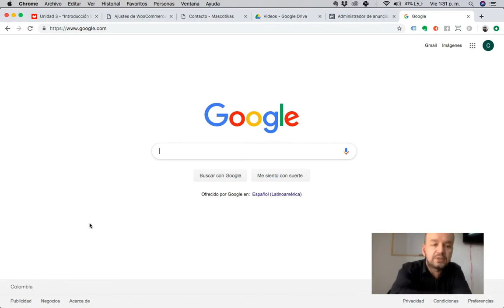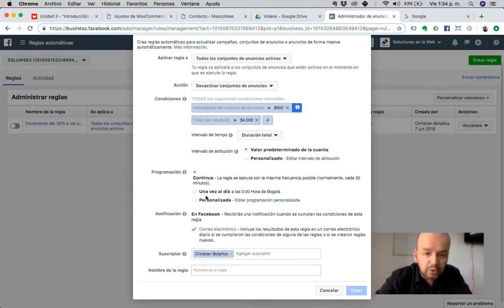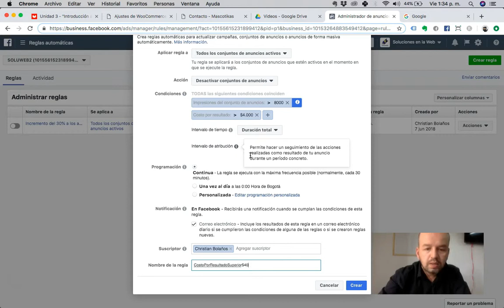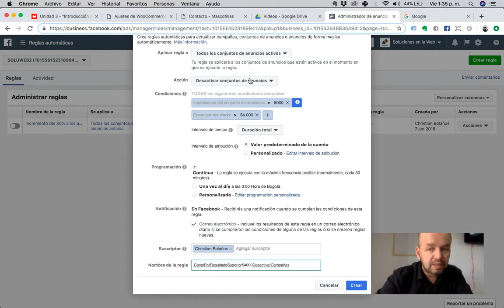¿Como funcionan las reglas automaticas de Facebook?🎯❓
En este video te explicaremos una herramienta que te ofrece Facebook para optimizar tu presupuesto en las campañas, entre otros.🎯❓